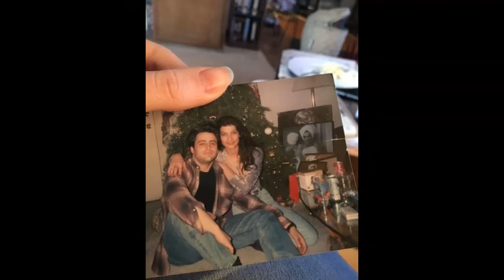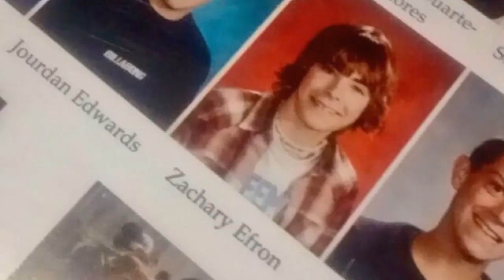15 Times People Realized They Knew Or Dated Celebrities When It Was Already Too Late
Celebrities - they were just like us, and these people have the photos to prove it. There is a nostalgic joy that comes from looking through old photo albums and seeing what your family was up to back in the day. Well, as the people on this list discovered their family was hanging out with some pretty spectacular talent - they just didn't know it yet.

This list is a collection of photos of people who were either in the same circle as, friends with or even dating some of the biggest stars out there before anyone even knew their name. Imagine finding out that that old familiar face you used to call 'aunt' or 'uncle' when you were a kid belonged to someone with an academy award? Scroll down below to see some photos of everyday people with some pretty famous names that are probably older than their 10YearChallenge glow-up. And don't forget to upvote your favs!